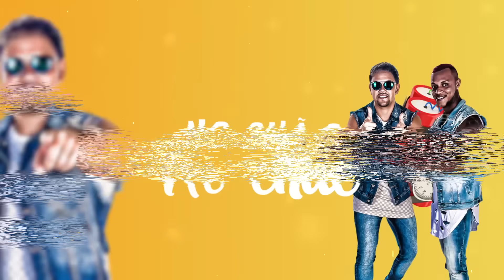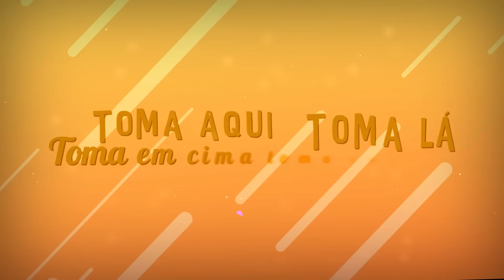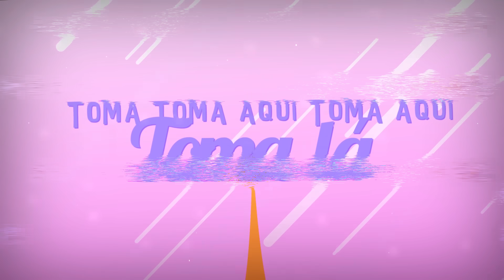Os Hawaianos - A Bunda No chão (Lyric Video)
Artista - Os Hawaianos
Música - A Bunda No chão
Ano - 2018